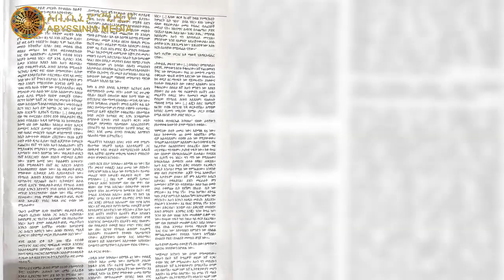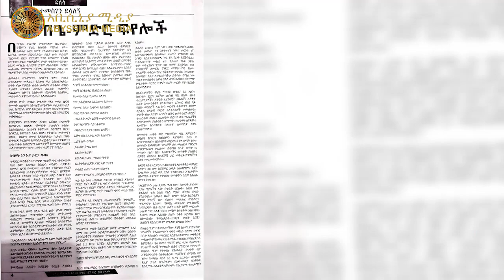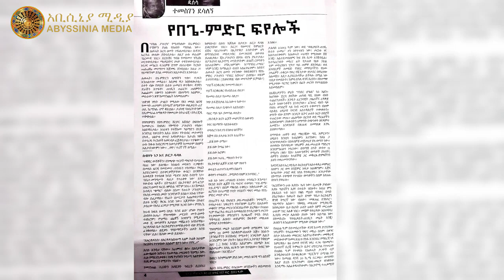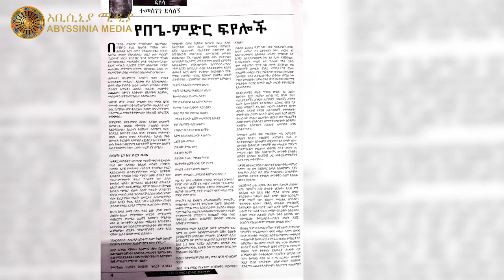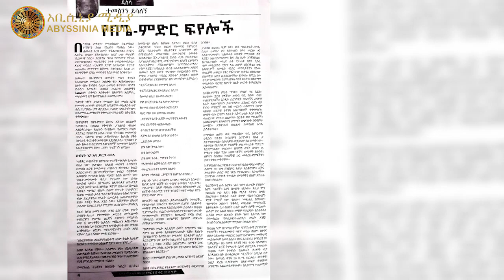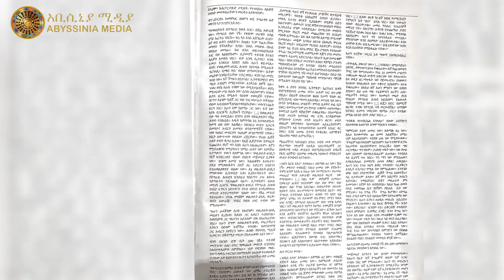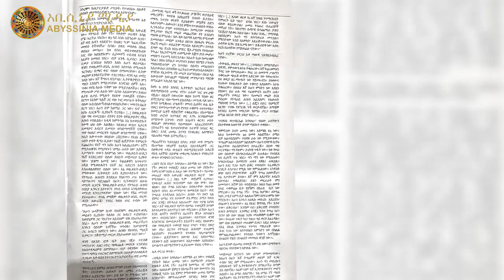ጥልቅ ትንታኔ፦ የበጌምድር ፍየሎች || በተመስገን ደሳለኝ || ፍትሕ መጽሔት || Ethiopia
Abyssinia Media provides fair and unbiased information to Ethiopian community in abroad and back home.  We are committed to be your reliable source of information. Abyssinia Media provides current news and analysis, while covering broad areas of politics, education, entertainment and social affairs.